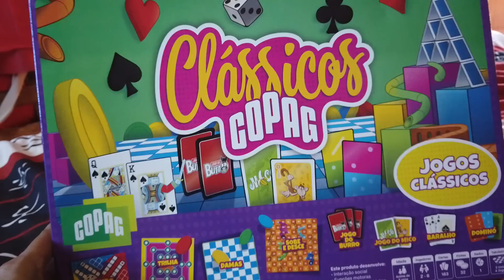3 dias Comigo/ Comprinhas para o Lar e Brinquedos para o Nick Fiz Doce de Banana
3 dias Comigo/ Comprinhas para o Lar e Brinquedos para o Nick Fiz  Doce de Banana simples

No vídeo de hoje compartilhei com vocês nossa Realidade

➡️ Ativa o sino de notificações 🔔

Gravo Com a Câmera Osmo Pocket DJI 4k
Musicas pagas do Epdemic Sound